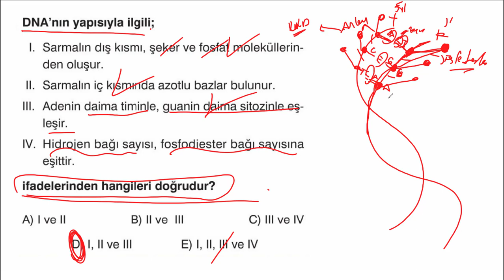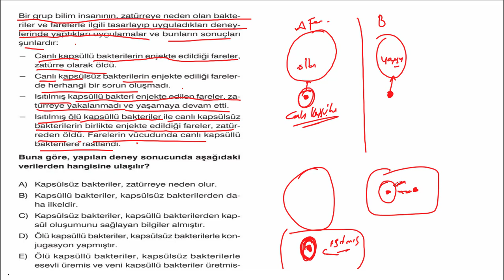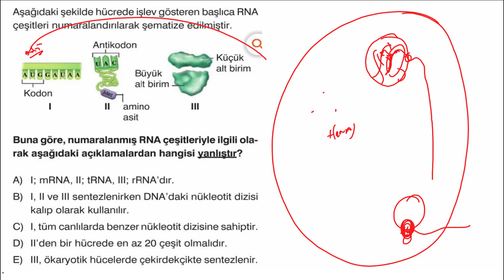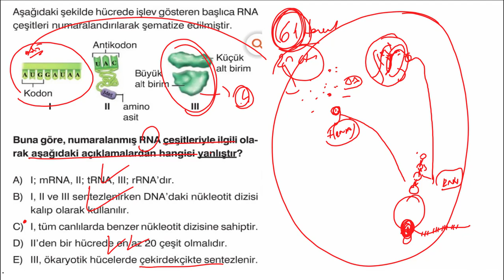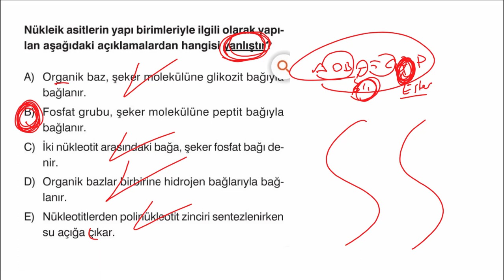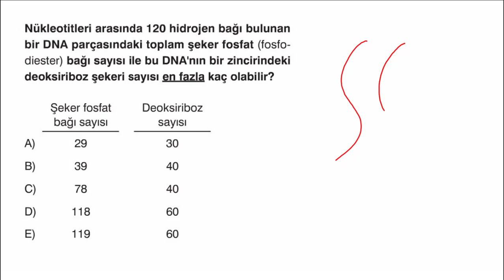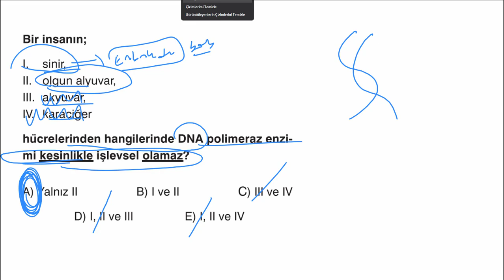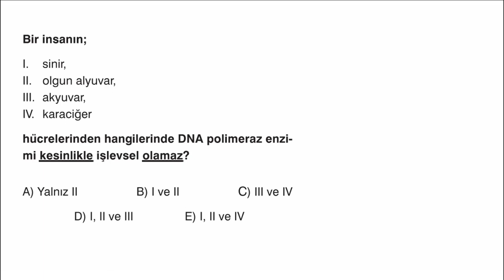10 SORUDA DNA ve RNA | 10 soruda BİYOLOJİ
dna soru çözümleri, rna soru çözümü, dna özellikleri, dna eşlenme soruları, rna çeşitleri özellikleri, dna nın görevi , dna replikasyonu ne zaman olur, rna eşlernir mi , dna nerelerde bulunur gibi sorularınıza bu video ile birlikte son vermiş bulunmaktayız. Bu videodan sonra dna soru çözümleri artık sizlere çok kolay gelmeye başlayacak.

Biyoloji soru çözümü denilince artık siz öğrencilerin 1 numaralı tercihi olamaya başlıyoruz. Bundan sonra kanalımıza düzenli olarak biyoloji soru çözümleri atılacaktır. Aynı zamanda kamp videolarımızı da izleyerek eksik olduğunuz biyoloji konularını tamamlayabilirsiniz.

AYT biyoloji soru çözümleri , tyt biyoloji soru çözümleri videolarımıza aşağıda bulunan linklerimizden ulaşabilirsiniz.